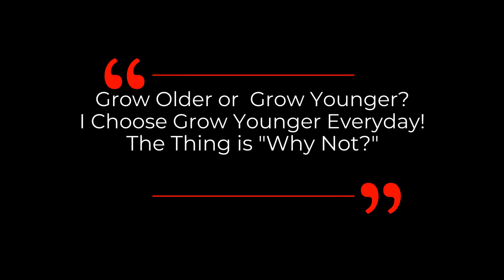If We LIVE LONGER, What Will Happen To The World? | Dr David Sinclair Interview Clips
Dr David Sinclair talks about if we live longer, what will be the impact to the world in this short clip.